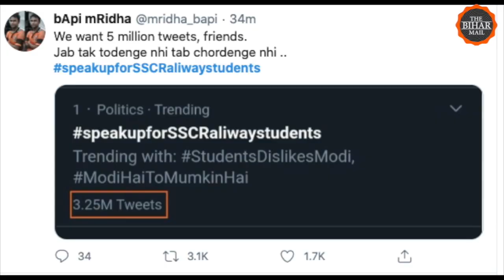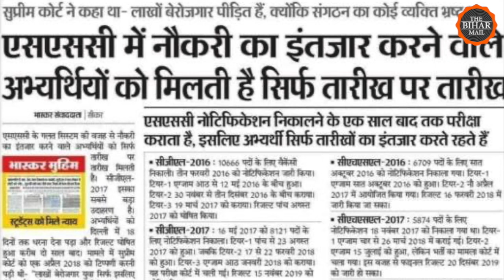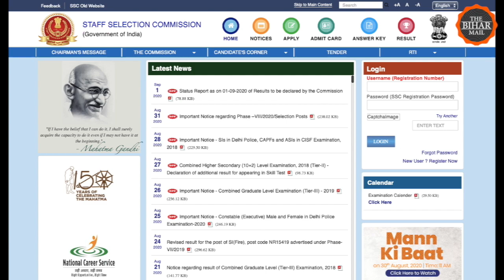SpeakUpforSSCRailwayStudents के जरिए सरकार के खिलाफ छात्रों का हल्ला बोल...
आज दिन भर ट्विटर पर SpeakUpforSSCRailwayStudents छाया रहा. सरकार के खिलाफ छात्रों की इस मुहिम को कई राजनीतिक हस्तियों ने भी अपना समर्थन दिया. दरअसल छात्रों की नाराज़गी कर्मचारी चयन आयोग (SSC) की कंबांइड ग्रैजुएट लेवल (CGL) 2018 के परीक्षा के परिणामों को ना घोषित करने और साल 2019 में आई रेलवे रिक्रूटमेंट बोर्ड (आरआरबी) की नॉन टेक्निकल पॉपुलर कैटिग्रीज़ (NTPC) पदों की परीक्षा न आयोजित कराने को लेकर है.